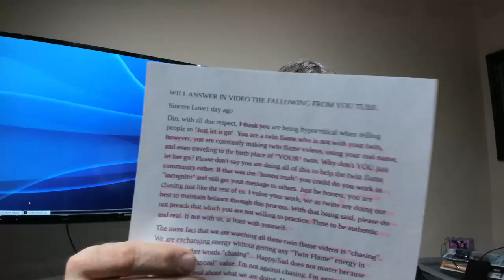Let go and be real Answer from You tube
Let go has lot to do with ego ..Ego is holding to something Soul let it Go knowing Universe will fix it on it is own for the best of all